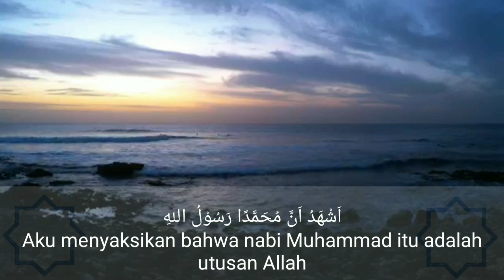Belajar Adzan || versi Akmal Maulana || Mudah dan Gampang di tiru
Adzan ini direkam dengan alat sederhana jadi dimaklumi kalau ada sedikit gangguan effect.